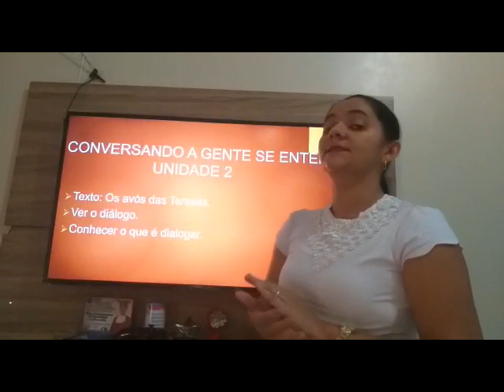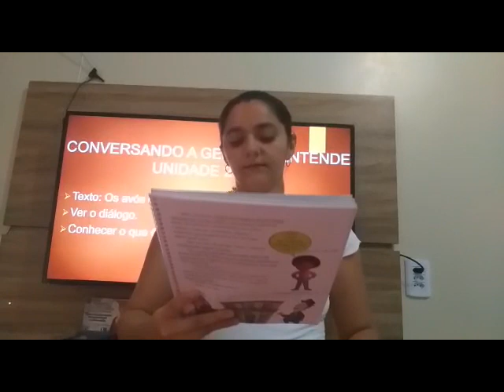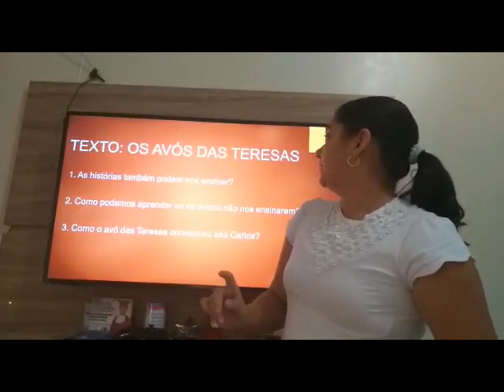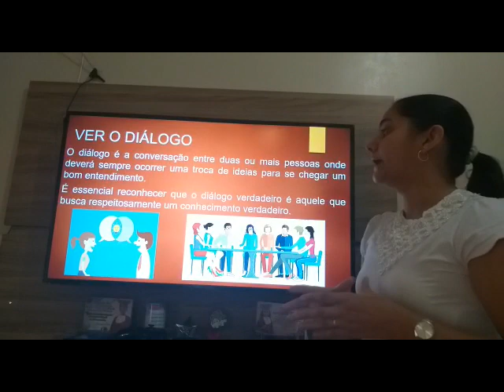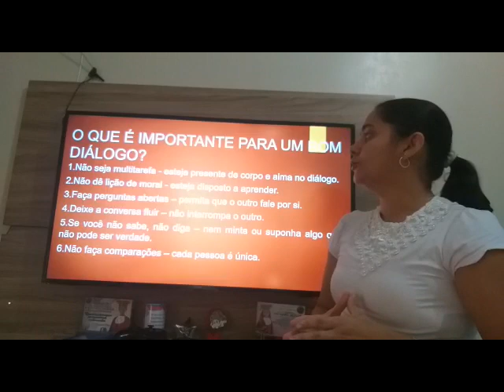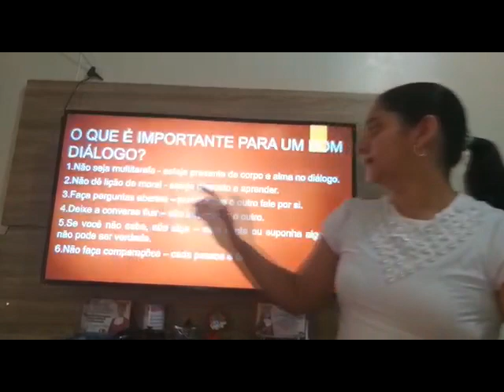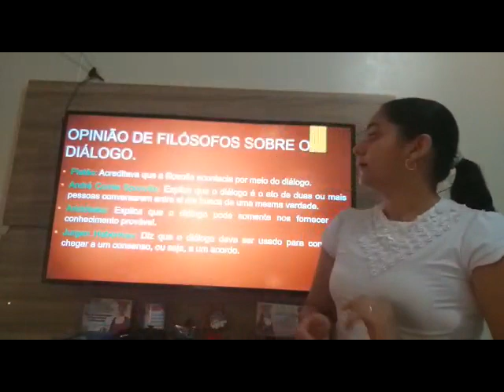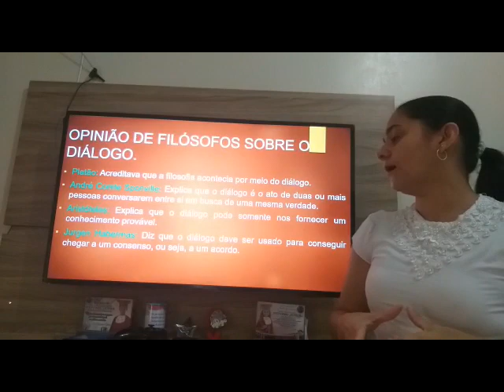Filosofia 5º ano - O dialogo